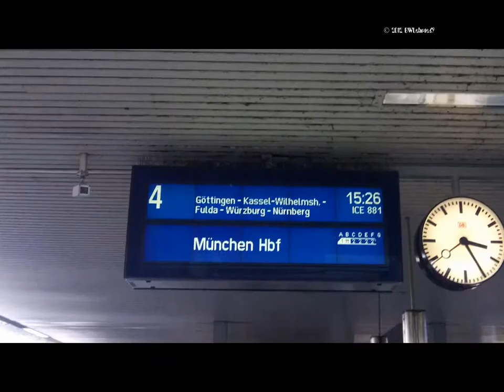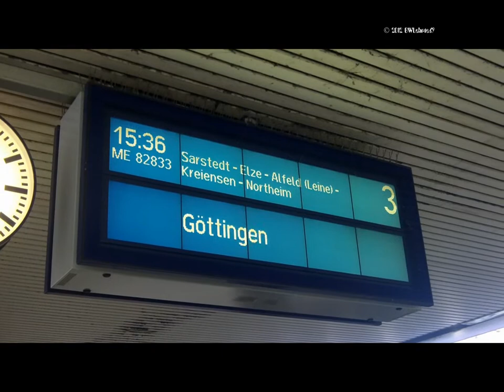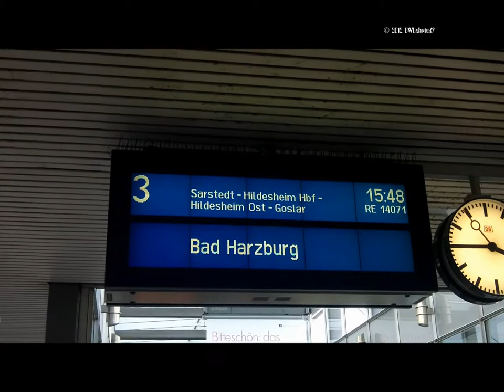Bahnfilm Hannover HBF (03.10.2010)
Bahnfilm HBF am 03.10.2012